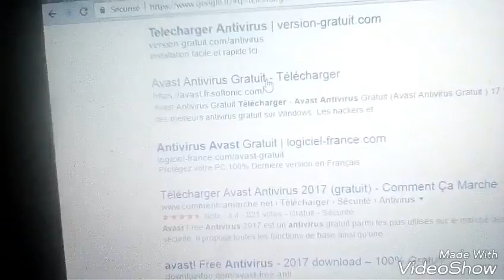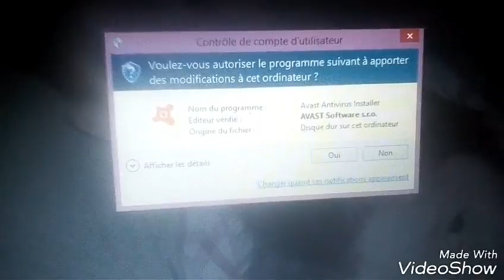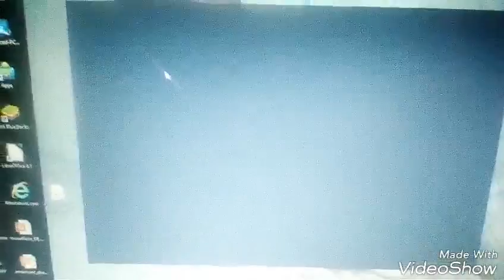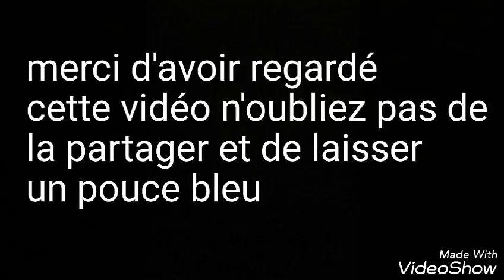Comment mettre Avast antivirus sur son PC portable